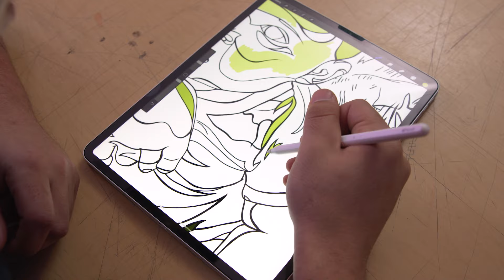Nazareth University Life - Rochester, NY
Living on campus in the dorms, working on coursework and projects, perfecting your skills (dance), enjoying a break at Millie's in the library, getting hands-on experience (physical therapy students work with clients in the campus clinics, student teaching, performing music), pursuing fitness or athletics (the new Golisano Training Center includes an indoor track, long jump, and turf field), using great resources (virtual reality in the campus Makerspace, top-notch science labs), celebrating Golden Flyer pride (at athletic competitions with the mascot Swoop, and wearing purple and gold on Fridays), close mentoring and guidance from faculty in small classes, and more, on a classic campus. It's the kind of place where you can know the University president personally and enjoy the beauty of four seasons.